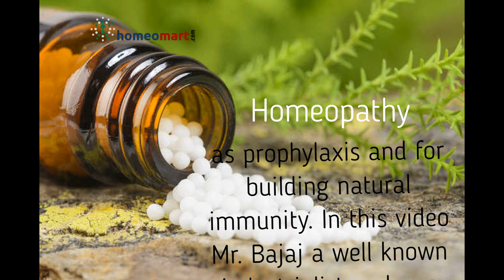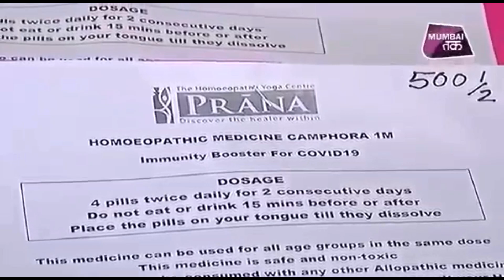Camphora 1M Homeopathic Medicine for Immunity against COVID19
In this video Mr. Rajiv Bajaj MD of Bajaj Auto talks of homeopathy can help build herd immunity against COVID19. He says it is important to try out homeopathy as Vaccination against the epidemic is not available for atleast next 1 year. Video courtesy - Aajtak

Getting immunity in a natural way is not possible in lockdown  since there is no exposure to virus. The lockdown can be detrimental to herd immunity.
Homeopathy has proven to be effective in epidemics, well documented in Spanish flu 1918, Cuban epidemic. Homeoprophylaxis worked better than allopathy in bringing down fatalities earlier

Dr. Rajan Sankaran has treated several patients from Iran Bolivia Italy Nepal Netherlands in the past few weeks and they have recovered from Covid19. What is remarkable is the speed of recovery even though all patients do recover eventually

He used Camphor 1M both as preventive and curative can be effective
Bajaj group has its own homeopathy center PRANA in pune today & have distributed 67000 vials of Camphor 1M. Each vial has enough pills for 5 people. That means 300000 people have progressively received this homeopathic remedy andcto the best of their knowledge nobody has come forward saying they have developed Covid19 symptoms. He has also sent 9000 vials for 45k police personnel in Pune area. Countries like Botswana and Austria has now shown interest in homeopathy as a possible solution in addition to other treatment for COvid19 prevention